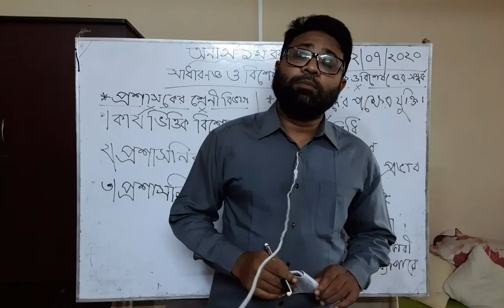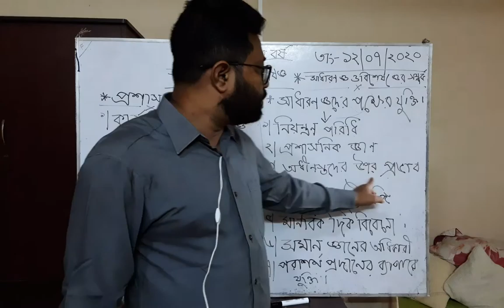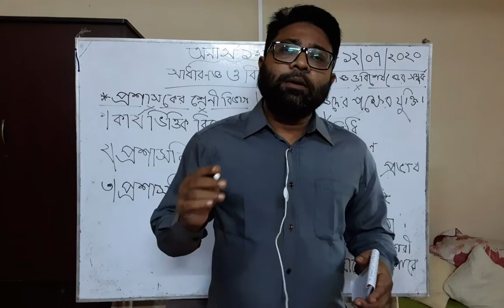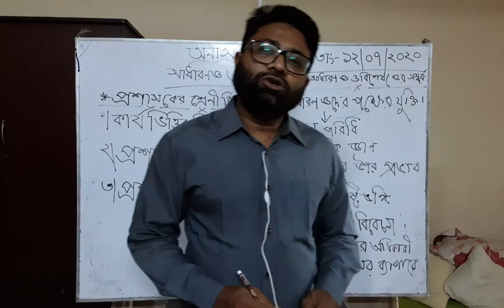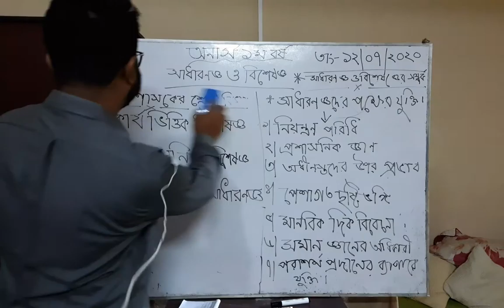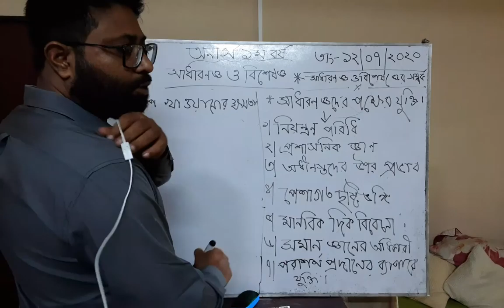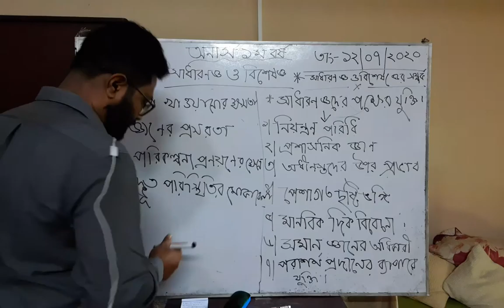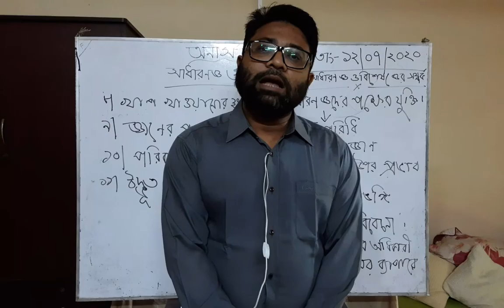12 July 2020